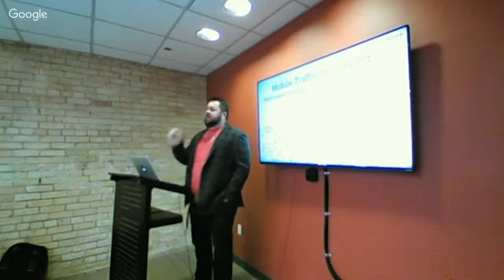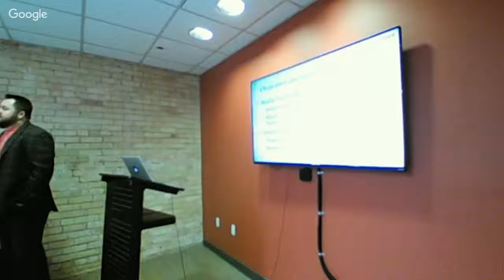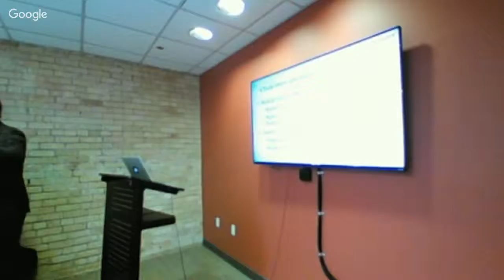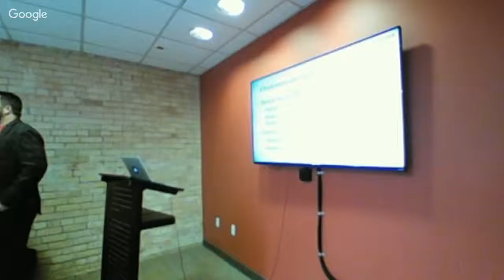What to Expect in Digital Marketing for 2016 Learning Lunch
Ride the elevator down to the Garden level and enjoy Salt Lake Cities Pre-eminent Coworking Space and Incubator
Join us for a learning lunch where you will meet with other business owners and be able to talk about topics of interest.

Experts are talking about changes, improvements and potential threats that are on the horizon in digital marketing.   Some of what is talked about right now won’t affect your business, but many things will.

Come listen to Professor Tony Passey of the Eccles School of Business and CEO of Firetoss discuss upcoming changes to search algorithms, content publishing and display media.  You won’t want to miss this important talk that will affect your marketing budget in 2016.

Bring your own lunch or pick a sandwich from Jimmy Johns and J Wongs upstairs!